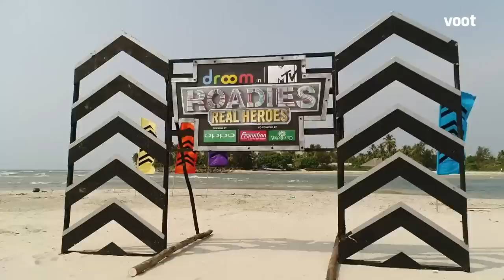Roadies - Deadliest Tasks | The Ghayal Dummy Task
The Ghayal Dummy Task

4 savage leaders and the ultimate game of survival - welcome to MTV Roadies where nothing is off limits! Catch the most gruelling tasks, the most exciting journey and the most shocking betrayals in this super-hit reality series!